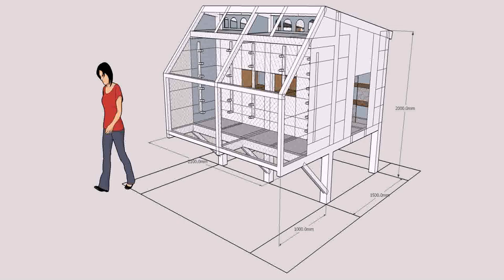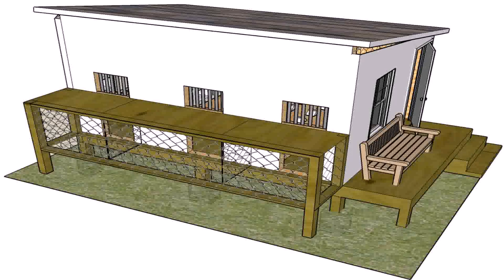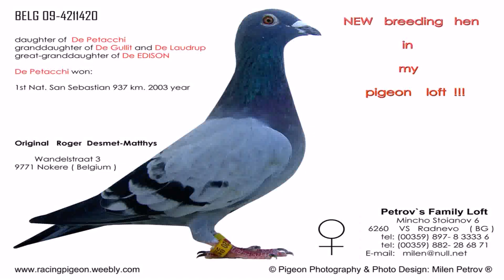Loft Design For Racing Pigeon - Gif Maker DaddyGif.com (see description)